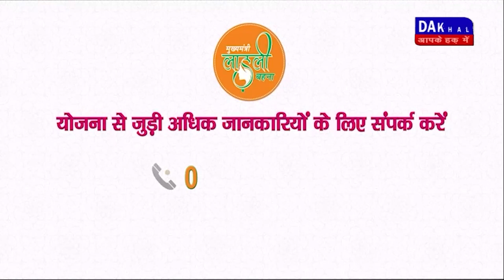DAKHAL NEWS किंग चार्ल्स III होंगे ब्रिटेन के 40वें सम्राट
किंग चार्ल्स III होंगे ब्रिटेन के 40वें सम्राट
ताजपोशी में शामिल होंगी सोनम कपूर